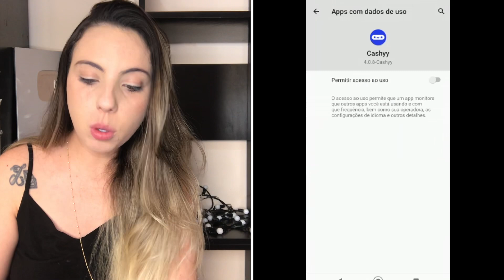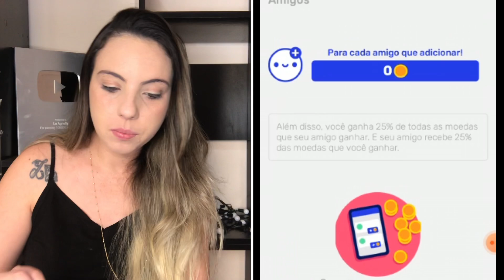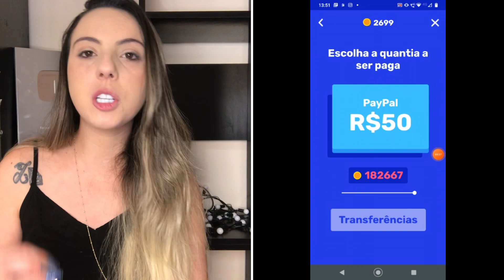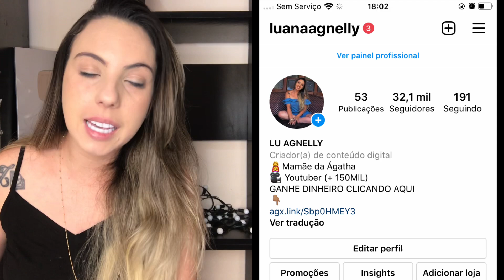[LANÇOU] Aplicativo QUE PAGA DE VERDADE no PayPal - Aplicativo para ganhar dinheiro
Aplicativo que dá dinheiro de verdade. Baixe esse , jogue e ganhe pontos pra trocar por dinheiro!

 Assistam o vídeo até o final pra aprender a ganhar dinheiro!

 Que Deus abençoe cada um que leu essa mensagem 🌟